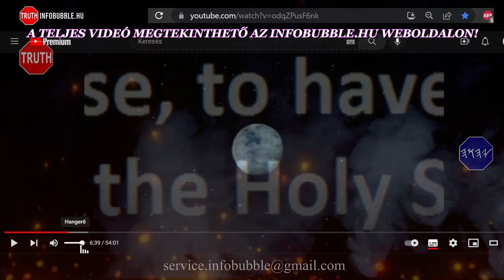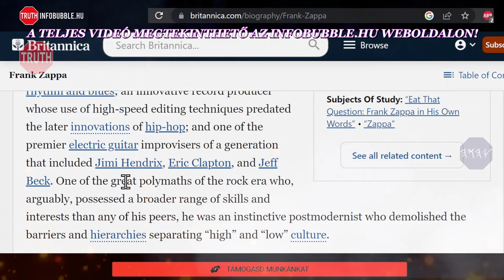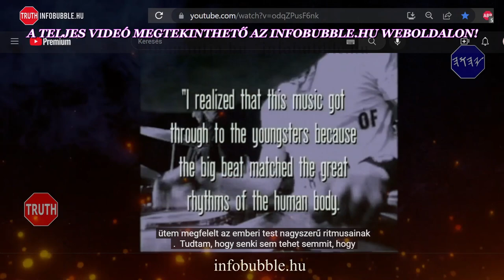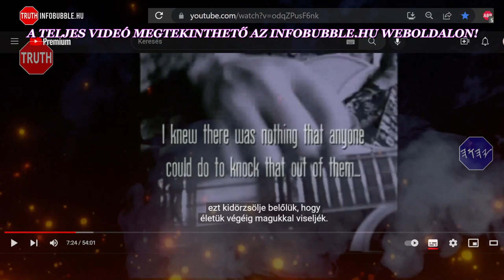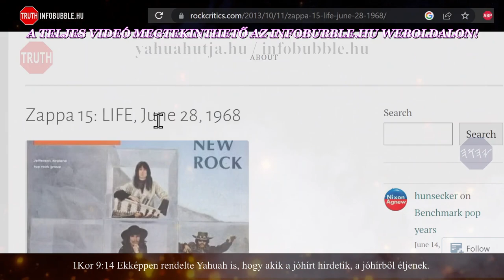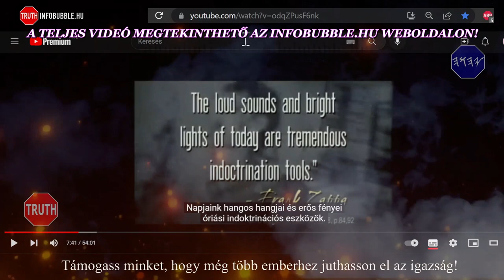KÜLÖNÖS DOLGOK - A ZENE SZELLEME